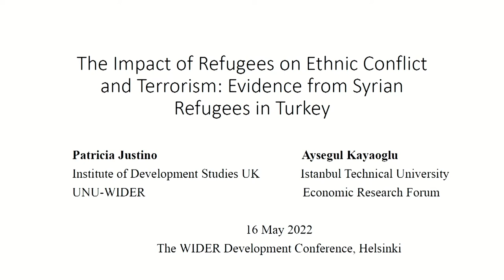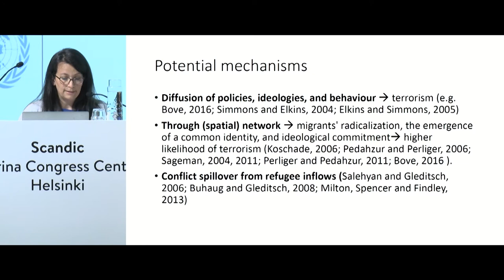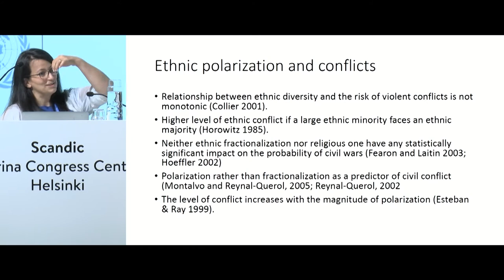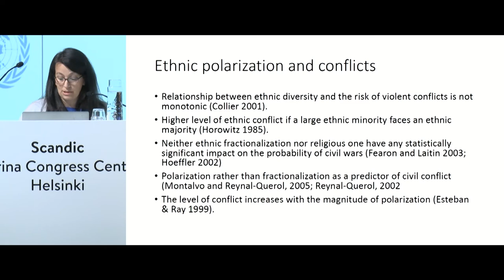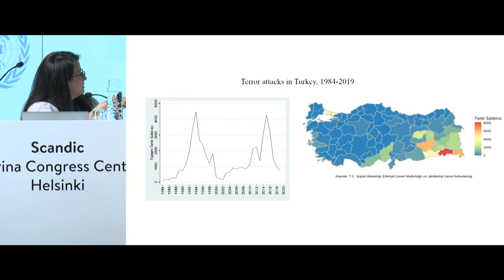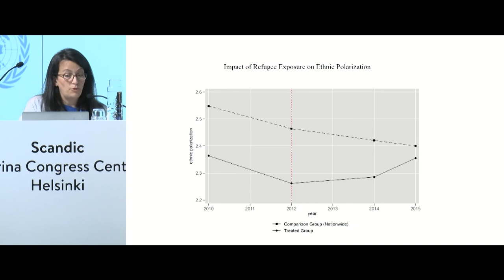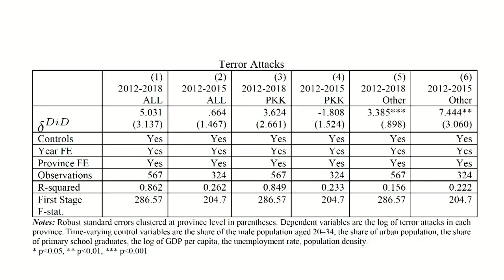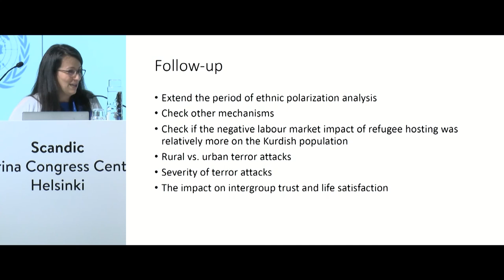1.1 Sustaining peace and preventing violence - Aysegul Kayaoglu